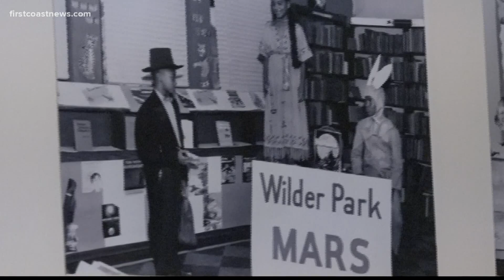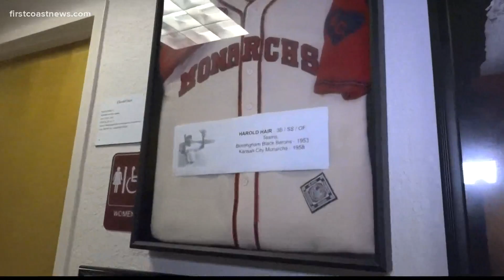You can educate yourself this Juneteenth at Durkeeville Historical Society open house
"We need to learn our own history," said the president of the Durkeeville Historical Society. "And be proud of it."